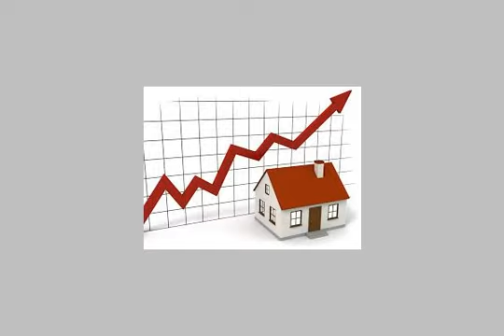Apartment For Sale In Dakahlia Mansoura - mlseg.com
- الدقهلية - المنصورة - شارع رشاد قاسم - أمام حى شرق - عمارة المدينة المنورة - الدور الخامس - شقة 4 - Egypt Real Estate |    Dakahlia / Mansoura |        Apartment For Sale